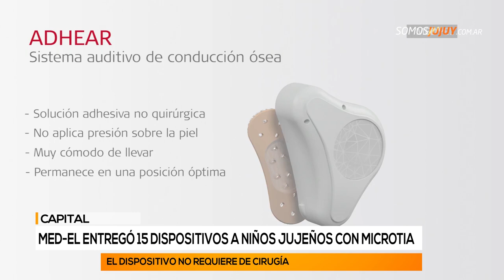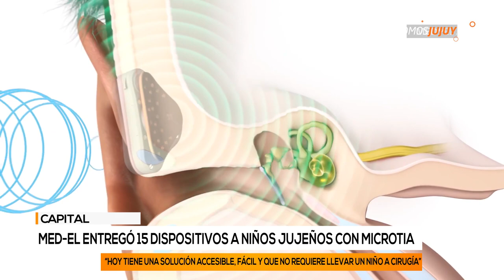MED-EL entregó 15 dispositivos a niños jujeños con microtia